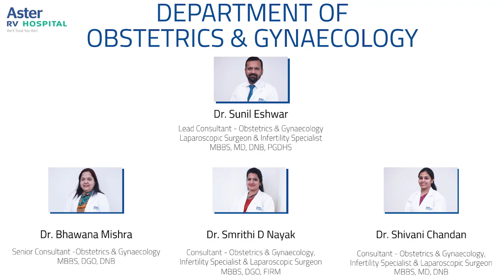Patient Testimonial | Laparoscopic Hysterectomy Surgery | Mr. Rahul Anand S/O Mrs. Neelam | Aster RV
Mr. Rahul Anand S/O Mrs. Neelam talks about her mother's treatment experience at Aster RV. He expresses his gratitude to our best gynecologist doctor in Bangalore Dr. Sunil Eshwar, Lead Obstetrics & Gynaecology and the entire team of the hospital.